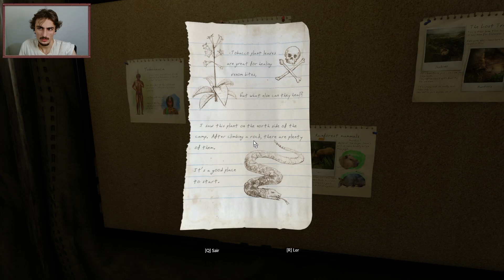O Início - Green Hell Parte 1 (PT-BR)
Green Hell é uma luta sufocante pela sobrevivência na floresta amazônica. À beira da morte, o jogador é colocado em uma jornada de resistência já que os efeitos do isolamento afetam fortemente não só o corpo, mas também a mente. Por quanto tempo você conseguirá sobreviver aos perigos do desconhecido?

Especificações do PC:
16GB de RAM